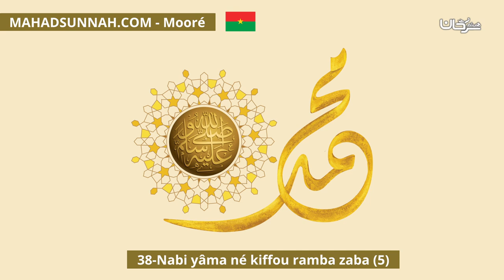38 Nabi yâma né kiffou ramba zaba 5 غزواته صلى الله عليه وسلم5